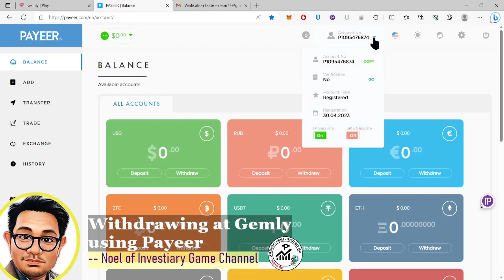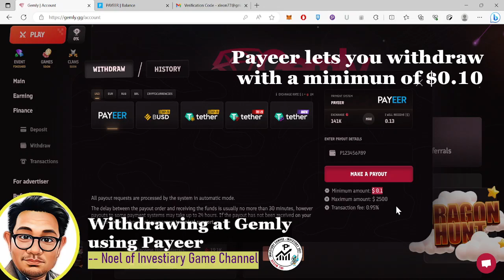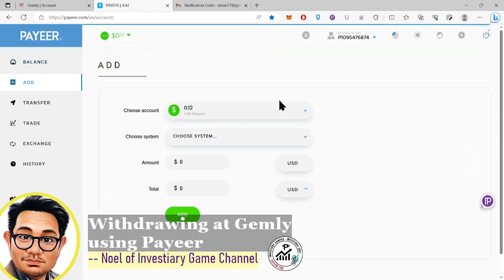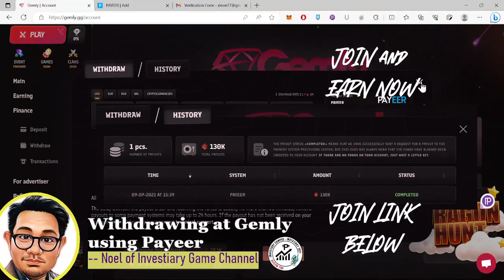Gemly.gg Cashout: From Virtual Gems to Real Moolah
This serves as part of Investiary's segment on How to Earn from Play to Earn games. Crypto currency is involved in this game.

Hey guys, check out this awesome cashout I just made from Gemly! 💰💸 It may not be a huge amount, but I wanted to test if they were legit and not some sketchy scam. And guess what? They paid me instantly! 🙌 Now I can make this kind of money every two days, all thanks to their amazing auto-investing feature. 🚀

Gemly Play to Earn

Here is another payout, cashout from a play to earn game.

Gemly is an incremental game built on the «Play To Earn» concept, where you can earn real money. Nothing needs to be downloaded to play, you can play right in your browser.
Develop your own army of mercenaries. They will fight monsters even if you are not on the site or in the game.
Receive gems every second for destroying various enemies using the full strength of the mercenaries you recruited.
Exchange the gems you earned for real money and withdraw them to your bank card, electronic wallet or cryptocurrencies.
Ways to earn gems:
Hire Mercenaries to kill the monster (Mining),
Website surfing (Pay-to-Click)
Compete Tasks
IMPORTANT NOTE: One more thing, your mercenaries will stop mining if you they have doubled your investment on them (ex. if you invested 1M gems or $1 on them, they would stop after mining 2M or $2 which means they will double your investment).
Minimum Withdraw amount of $0.10 using Payeer. For other crypto wallets, minimum is $5. But with Payeer, you can trnsfer to any crypto wallets.

You can also follow me in my Investiary Page to see some other play to earn or other online investments I am into. Follow me in this pages:

Where to Deposit investment / Withdraw Profit?
GCash

This content is for entertainment and educational purposes only. Investiary does not provide tax, service fees or investment advice.

Gemly
gemly.gg review
gemly free to play
gemly tagalog review
free to play and earn
Game NFT
gemly review
gemly nft
gemly estrategia
como jogar gemly
estrategia gemly
gemly gratis